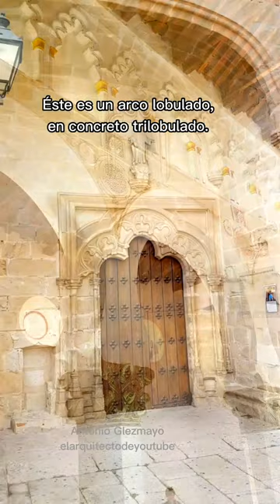Confusión con dos tipos de ARCOS